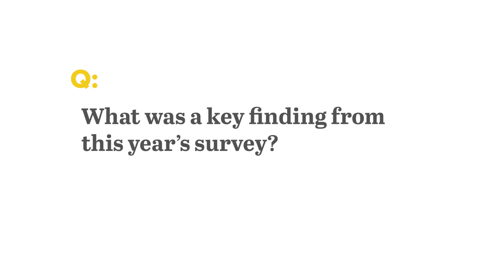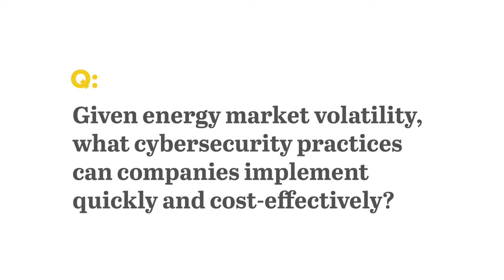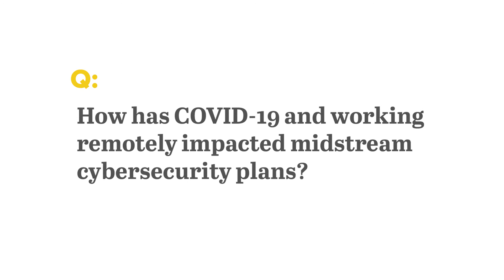Jones Walker: 2020 Midstream Oil and Gas Cybersecurity Survey